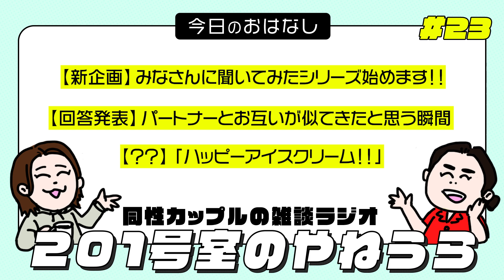［雑談ラジオ］♯023 新企画スタート | 同棲あるある？ | カップルにありがちなこと［同性カップル］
みなさんごきげんよう。

さ、さ、寒くない…？
風邪などひかないようご自愛くださいね。

今回は新企画𖠋𖠋
とても楽しかったのでまたやりたい〜！

00:00 オープニング
00:41 新企画スタート
01:58 パートナーとお互いが似てきたと思う瞬間
06:06 ハッピーアイスクリーム

201号室のやねうらとは…
2人で暮らす女女同性カップルがゆる〜い会話をだら〜っと垂れ流している場所です。

お付き合いいただけたら嬉しいです。
ステイチューン！！！

DJ：ブランニュー・チムニータ
ゲスト：みずきち